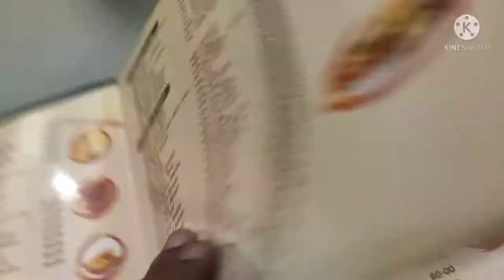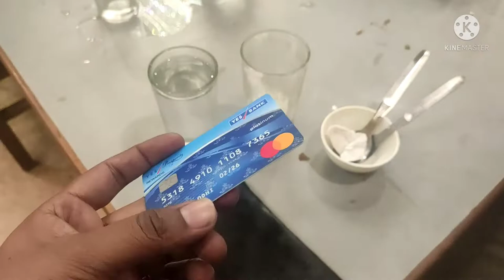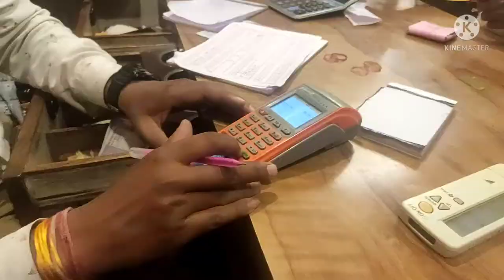Dinner With Lovely Family | Capricorn Restaurant | Shivanipramod Dinner Vlog| Diwali 2021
After Diwali Going with family dinner at Capricorn Restaurant and enjoy food, very nice restaurant..If you visit first time on our channel please subscribe, like and share this vlog "Jai Hind"

Capricorn Restaurant Location and Address
Address: Shayona Complex-A, Near Memco Circle, Naroda Rd, D Colony, Ahmedabad, Gujarat 380025